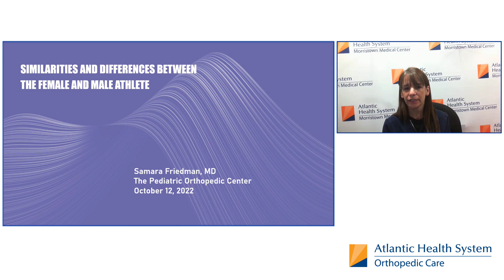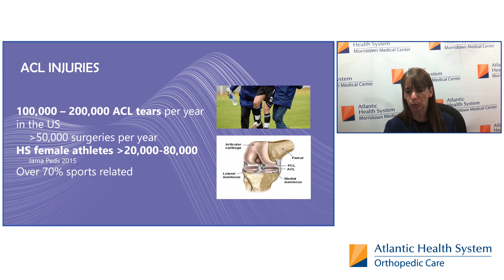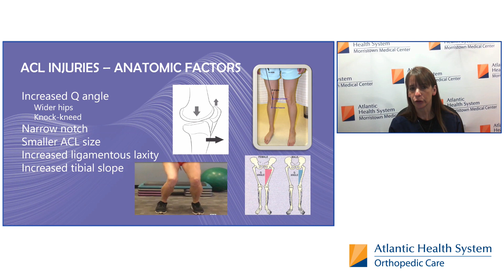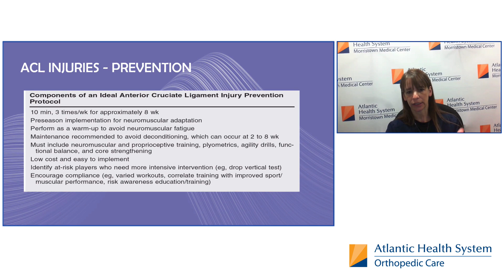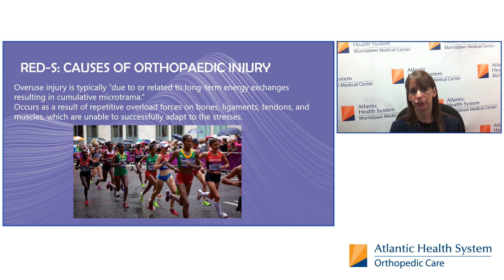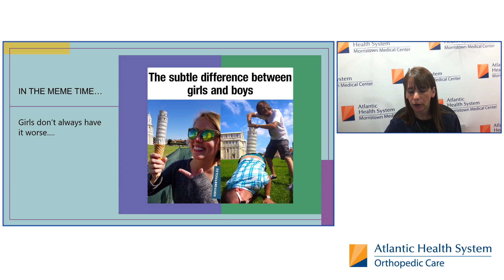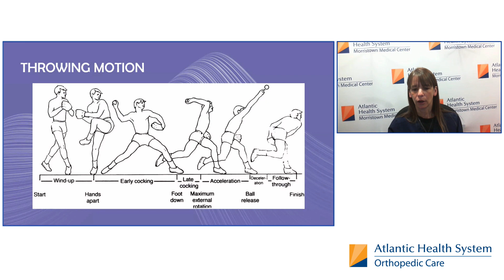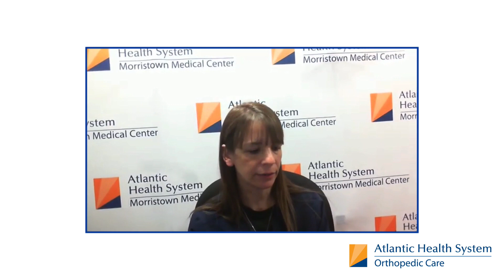Similarities and Differences Between the Female and Male Athlete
This is a lecture on the similarities and differences between the female and male athlete, presented by Dr. Samara Friedman. Samara Friedman, MD, is a pediatric orthopedist, board-certified by the American Board of Orthopaedic Surgery, who practices at The Pediatric Orthopedic Center in Cedar Knolls and Springfield, where she specializes in pediatric and adolescent trauma, growth deformities and treatment of sports injuries, including arthroscopic treatment of shoulder, elbow, knee and ankle injuries. She is an assistant professor of Orthopedic Surgery at NYU-Langone and has been published in clinical journals. A NYSCA certified coach, Dr. Friedman coaches the Millburn-Short Hills Youth Baseball team and is part of the “Live From” program at Liberty Science Center, where she lectures about orthopedic surgery as students view her surgical procedures.